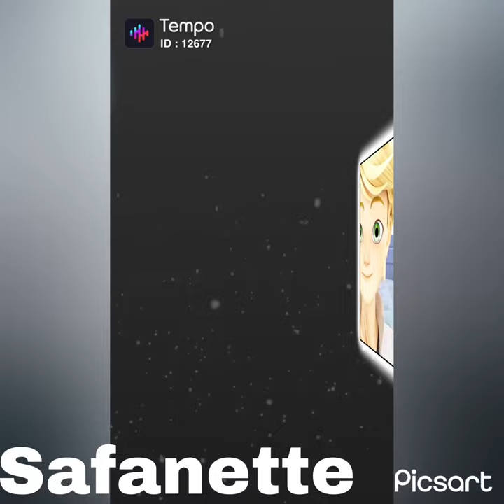miraculousladybug miraculous mlbs4spoilers shorts agreste mlbedit nathalie viral fyp mlb